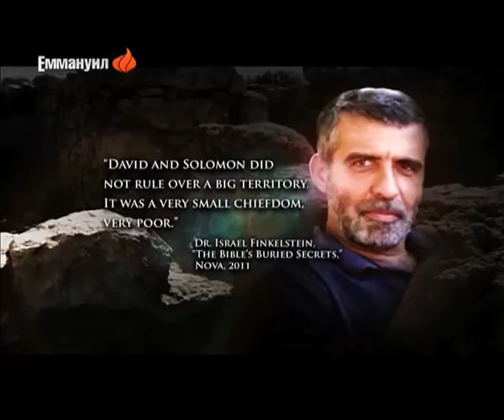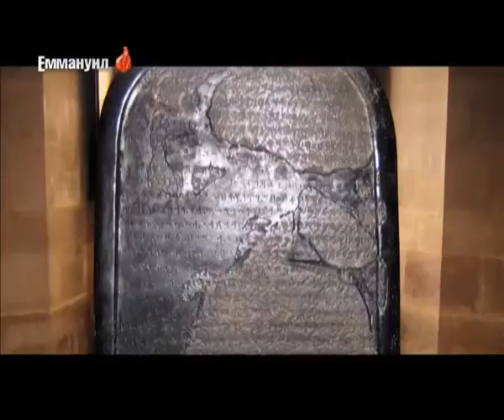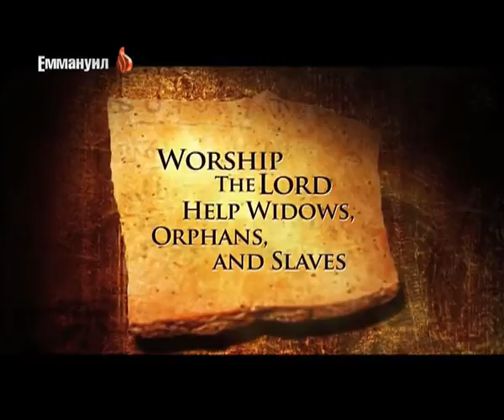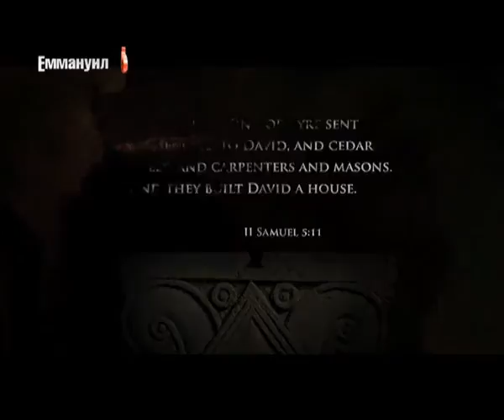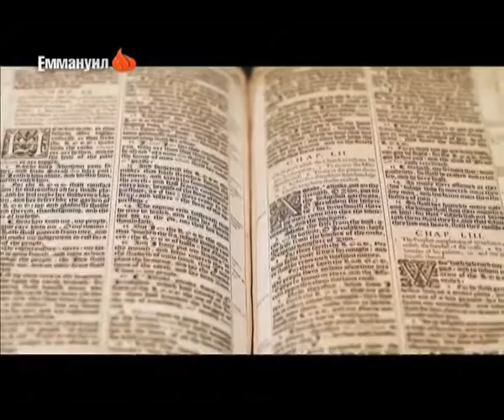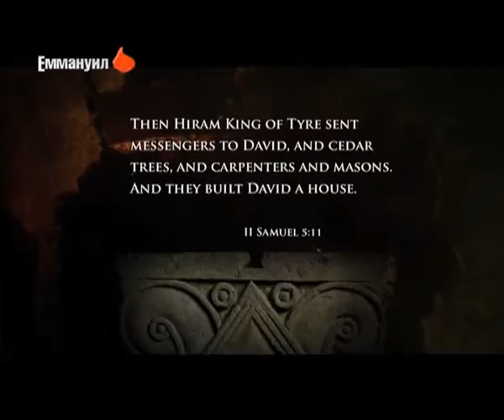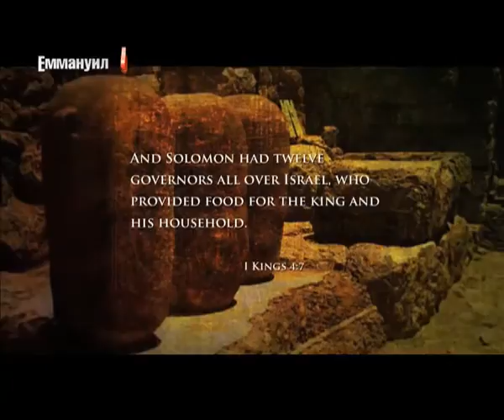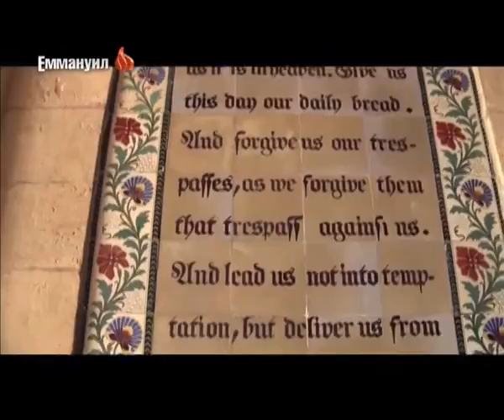Հնեաբանները հաստատում են Աստվածաշնչի ճշմարտացիությունը